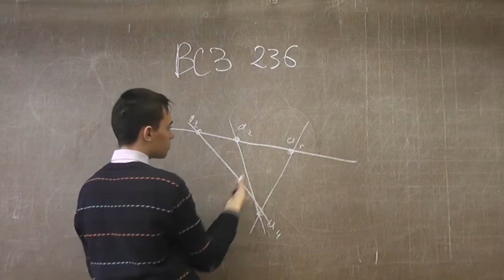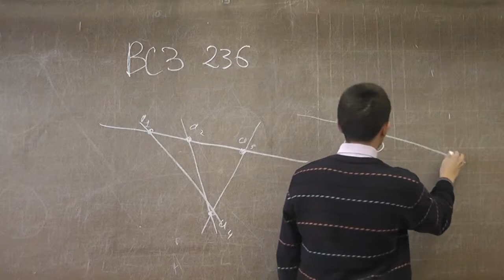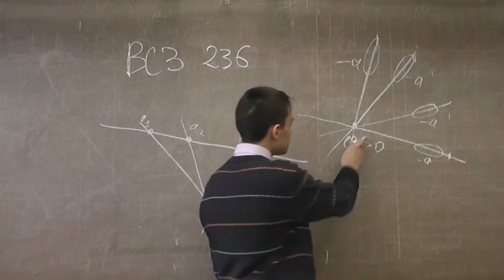236. Отмеченные точки на плоскости и суммы чисел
Задача 236 «Задач Всесоюзных математических олимпиад». ВОЛГИН Андрей.